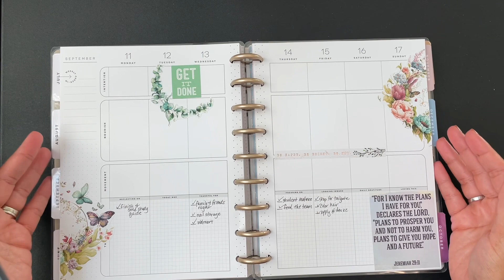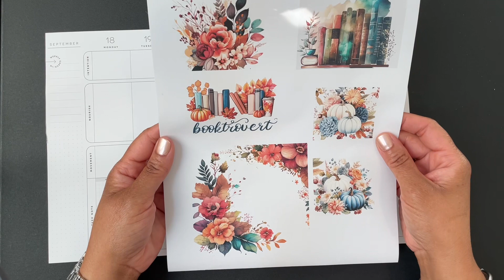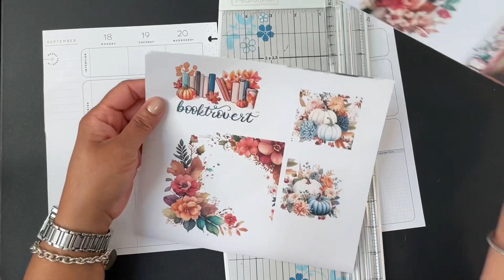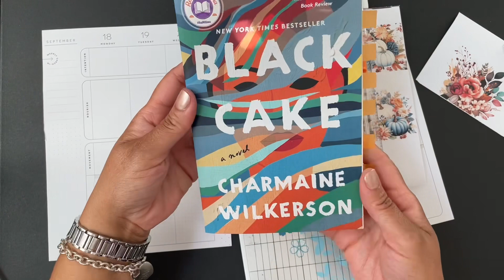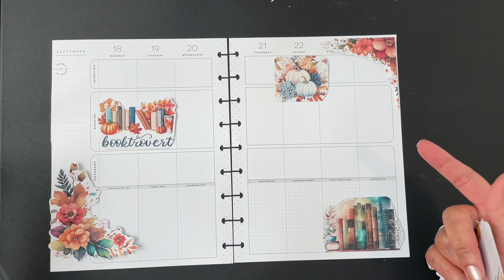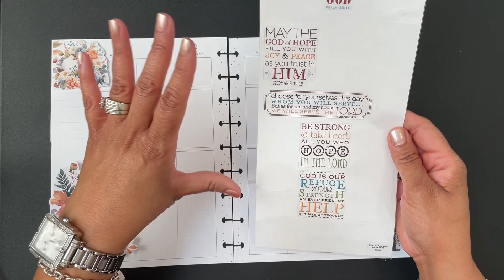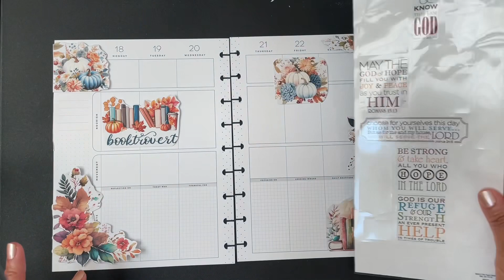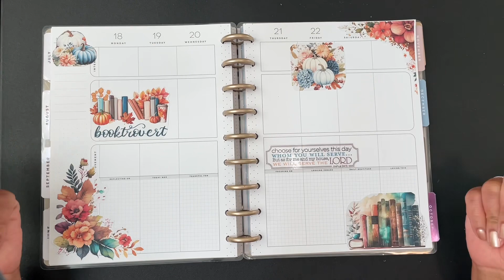AUTUMN PLAN WITH ME ❤️🍁 HAPPY PLANNER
Hey friends, hey!  Welcome back to the channel.  Today I’m sharing my happy planner spread for the week. Hope you enjoy! 😘

ABOUT ME:
If you’re new here, thanks so much for stopping by.  I am a mother, a wife and a theatre artist, just doing my best to navigate life after a global pandemic… and still create art!  I’m also a freelance production and research dramaturg, so I’m documenting my journey for posterity.  On this channel I’ll be sharing my interests in theatre, cooking, gardening and planning.